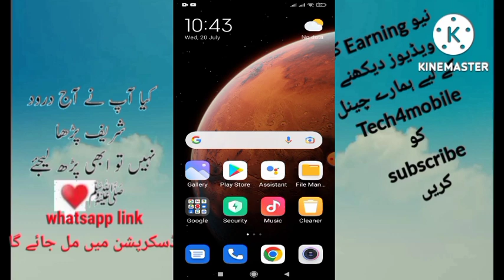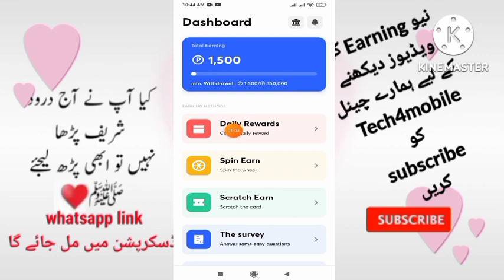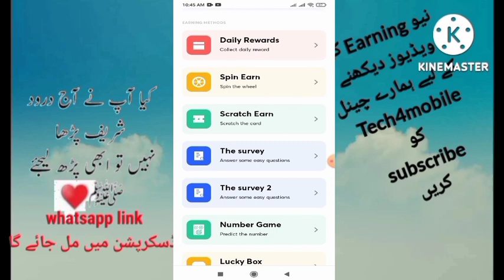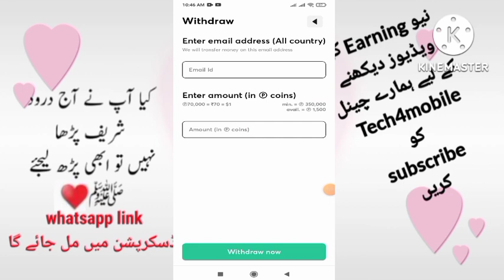New Easypaisa JazzCash App Best Earning App earn money fast in pakistani payment proof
2022
Online earning in Pakistan|Withdraw Essypaisa
Online Earning in Pakistan without investmentReal Earning App Withdraw Easypaisa JazzCash
 khel kar paise Kaise kamaen
Play To Earn Money Online in online earning app 2022 today

Easypaisa JazzCash
how to make money online in Pakistan 2022Online Earning in Pakistan 2022
markaz app ka withdrawn kaise le,earning app
Pakistani earning app
real earning app
earning time
mobile app se paise kaise

How To Earn Money Online In Pakistan For Studentsonline earningEssypaisa jazzcash|earn money online|how to earn money app 2022
earn money
earning website
Aflahtube
payment proof
online typing jobearning app 2022